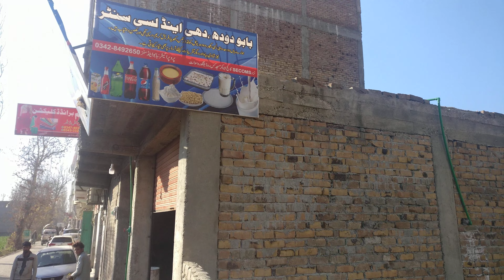Flot For Sale Shahdara Watkey Mingora Swat